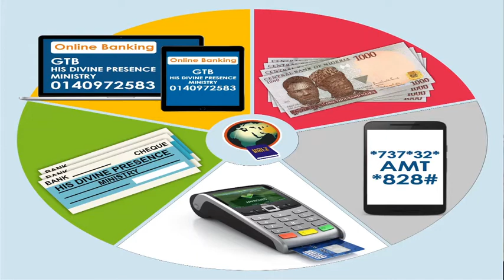JEHOVAH SHALOM(PART 5)